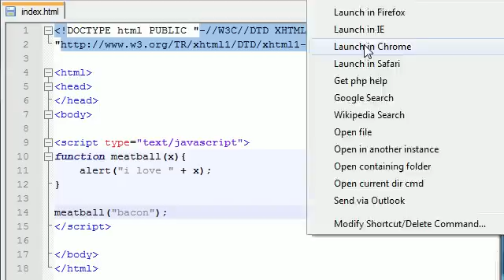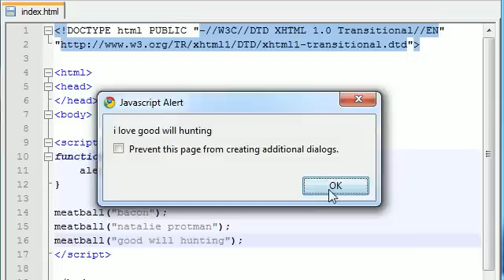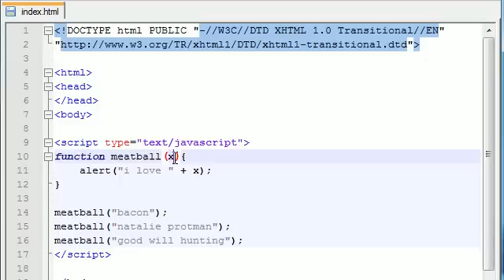Beginner JavaScript Tutorial - 7 - Using Parameters with Functions